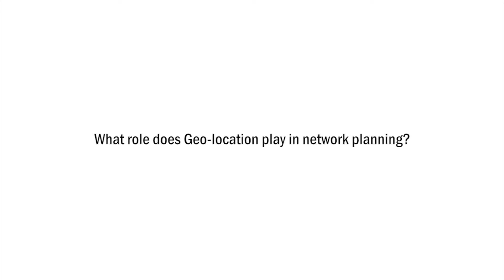Thomas Neubauer discusses RAN planning and optimization (part 2)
Thomas Neubauer, TEOCO's Vice President of Business Development discusses Radio Access Network (RAN) planning and optimization in this 2 part video series.

Part 2:
00:00 What role does Geo-location play in network planning?
01:26 For CapEx planning, what options should CSP's be looking at?
03:26 What makes TEOCO's offerings different in how they help operators?